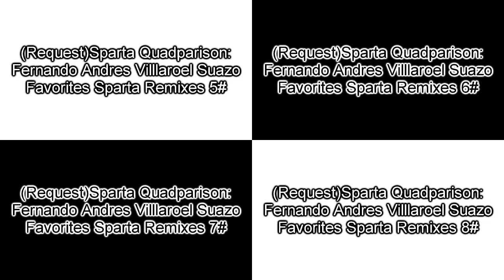(Request)Sparta Superparison:Fernando Andres Villlaroel Suazo Favorites Sparta Remixes 2#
Inspired By: Fernando Andres Villlaroel Suazo
Ft. Camy02mix + Raiden02remix Redux + Lazy Butterfly Redux